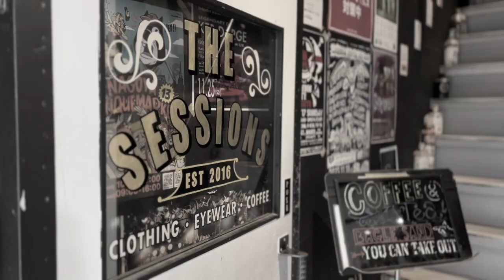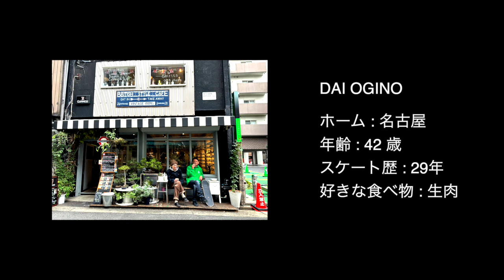大須 仁王門湯さんからCENTRAL SKATESHOPへの行き方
CENTRAL SKATESHOPへの行き方

第３弾の今回は名古屋が誇るスタイルマスター荻野 大さんをゲストにお招きして大須 仁王門湯さんからショップまでの道のりです

仁王門湯さんとその向かいにあるセレクトショップ The Sessionsさんにご協力をいただき撮影をしました

仁王門湯さん The Sessionsさん ありがとうございます！

仁王門湯
〒460-0011
愛知県名古屋市中区大須3-37-20
OPEN-CLOSE / 13:00-22:00
定休日 / 火曜日

The Sessions
〒460-0011
愛知県名古屋市中区大須3-36-48
OPEN-CLOSE / 11:00-19:00
年中無休

ヒトシ君の主催する野営鈴置チャンネル

スケートボードショップ "CENTRAL SKATESHOP" へ是非お越しください

CENTRAL SKATESHOP
〒460-0011
愛知県名古屋市中区大須3丁目16-5
第3水野ビル4F